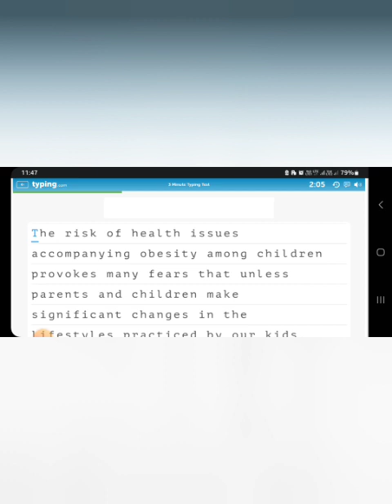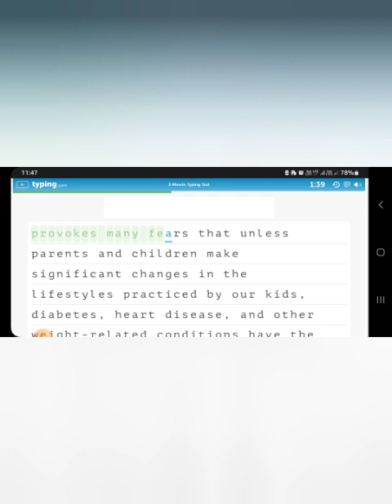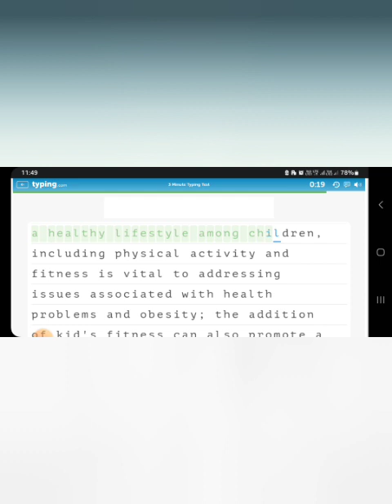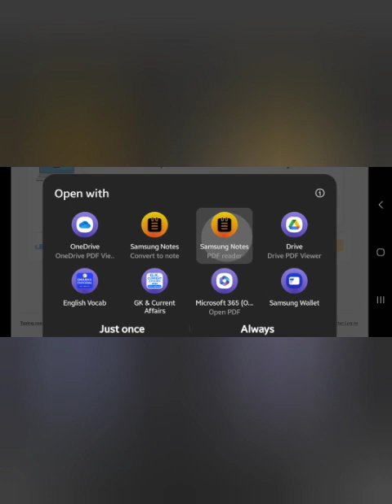3 minutes typing test